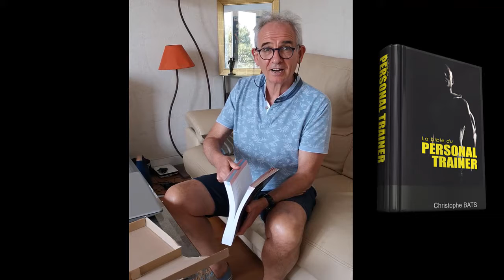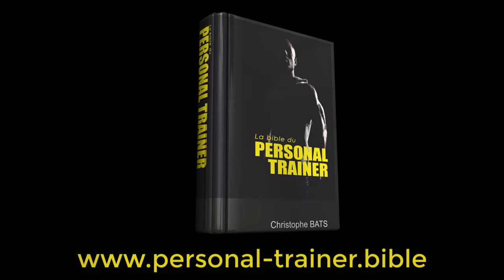DOMINIQUE COACH (VAL DE MARNE)